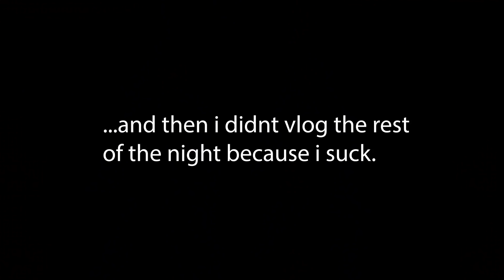TURNING 22 | birthday vlog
Thank you sosososo much to everyone that took the time to wish me a happy birthday. Hope you enjoy this little vlog!! love you guys!